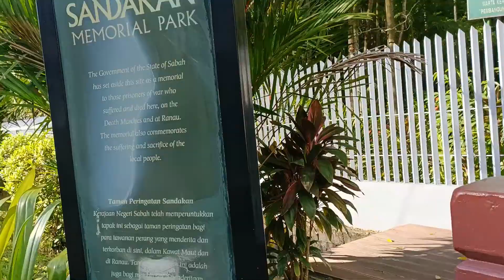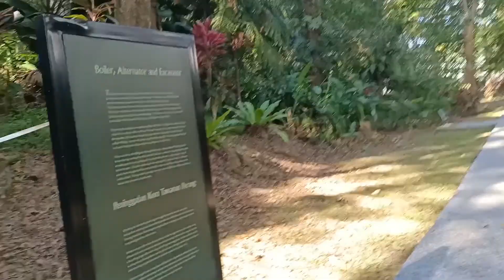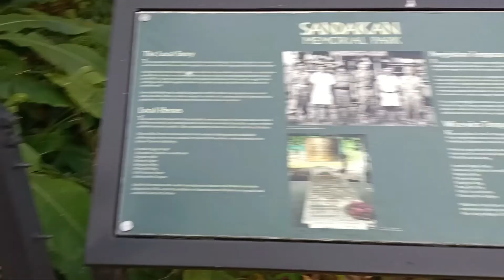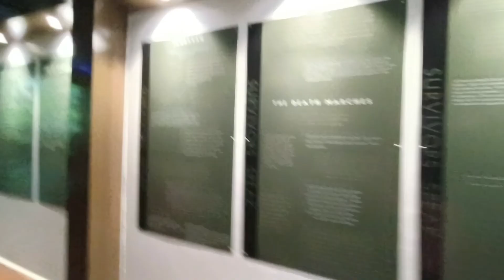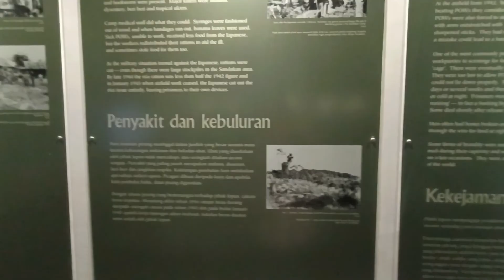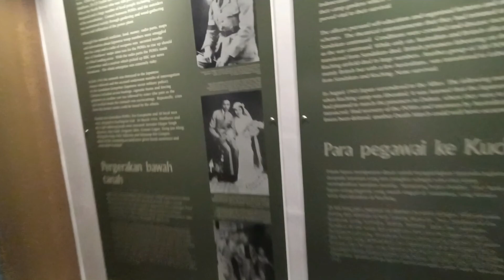Penganiayaan orang bule pernah terjadi disini⁉️ Sandakan memorial park